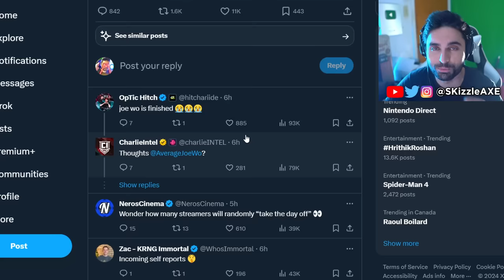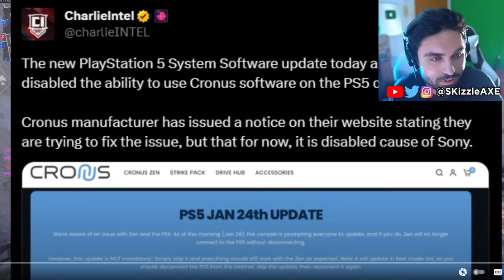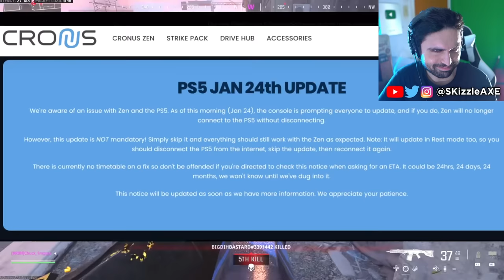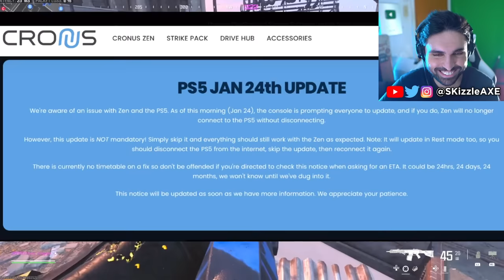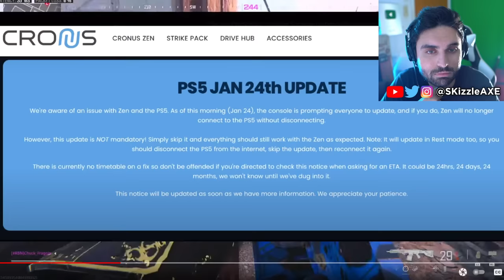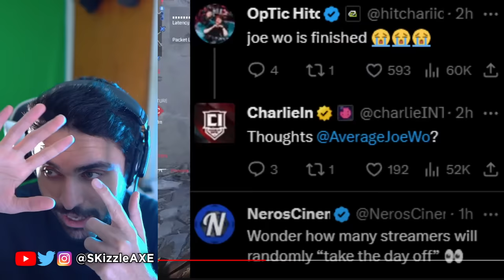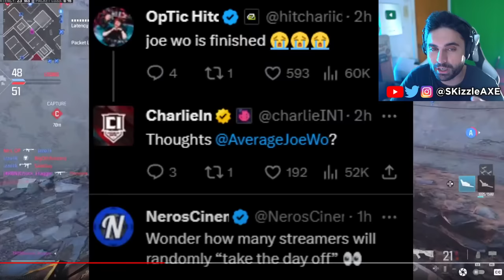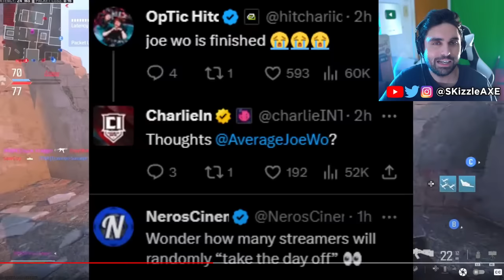They FINALLY JUST BANNED... 😨 - Activision, Nadia, Zlaner, Swagg, Cronus, COD Warzone, PS5, Memes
Sony PlayStation just banned Cronus Zen. JGOD caught cheating. Dr Disrespect slams Call of Duty. We got tons of Gamers Caught Cheating. Nadia got banned and blacklisted from Call of Duty too by Activision. & We cover Swagg, Nadia, Aydan, JoeWo, COD Warzone, MW3, PS5 Xbox.